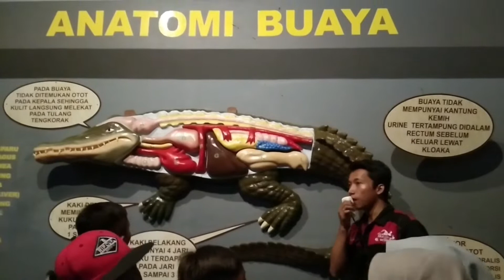PREDATOR FUN PARK EMANG COCOK BUAT OUTBOUND, EDUKASI & REKREASI || SDN KARANGPOH GRESIK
SDN KARANGPOH GRESIK GOES TO PREDATOR FUN PARK